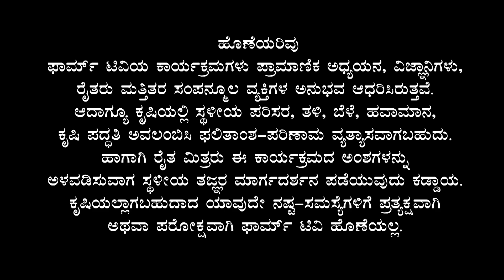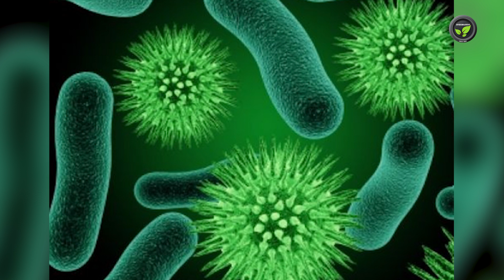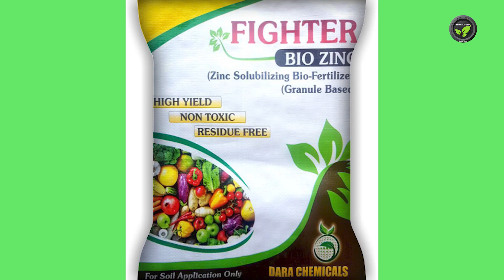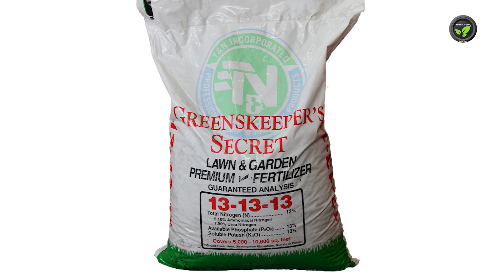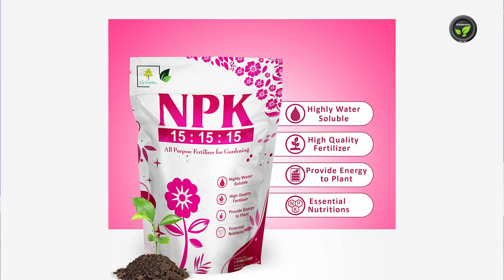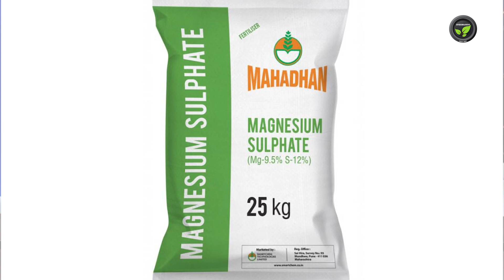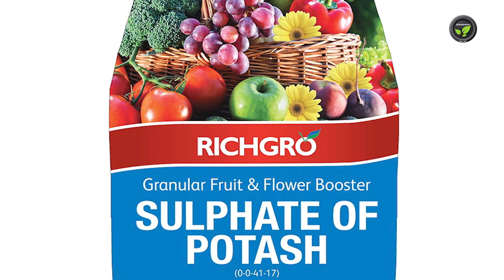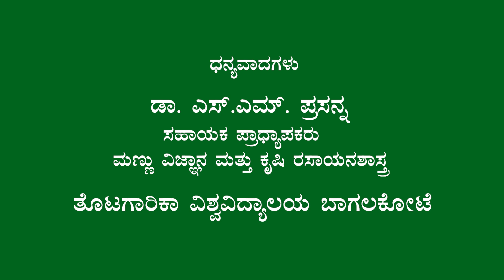ಅಧಿಸೂಚನೆಗೊಳಪಟ್ಟ ಸಂಕೀರ್ಣ ಹಾಗೂ ಇತರೆ ರಸಗೊಬ್ಬರಗಳು - ಡಾ. ಪ್ರಸನ್ನ ಎಸ್. ಎಮ್. | Notified Complex Fertilizer